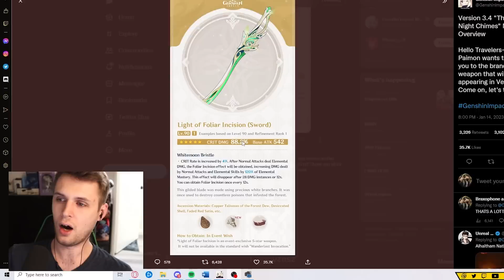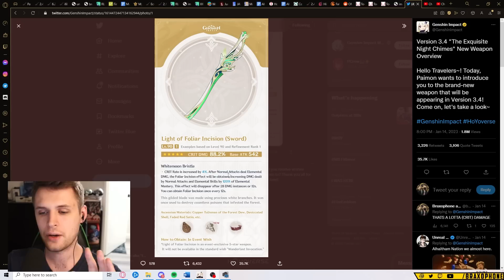They tried to RUIN Alhaitham's Banner... 3.4 Al Haitham & Yaoyao Banner Review - Genshin Impact